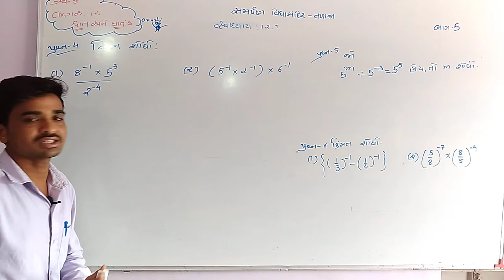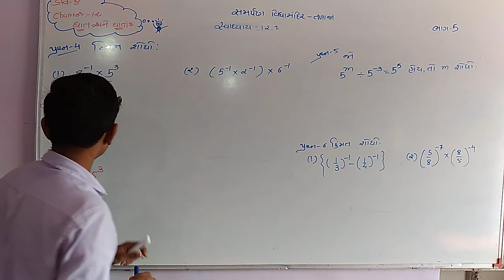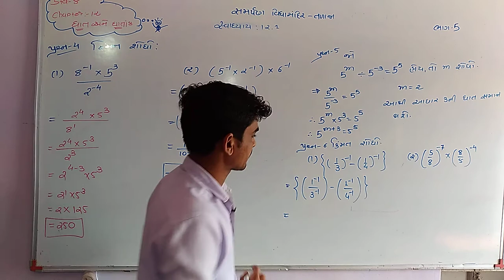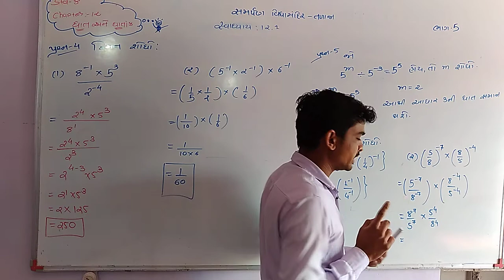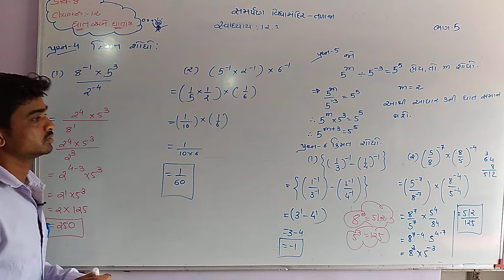std - 8 chapter - 12 (ઘાત અને ઘાતાંક) ભાગ- ૫